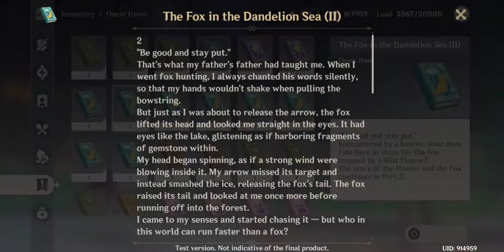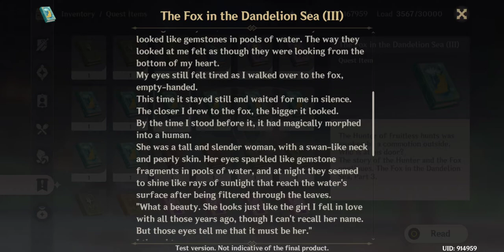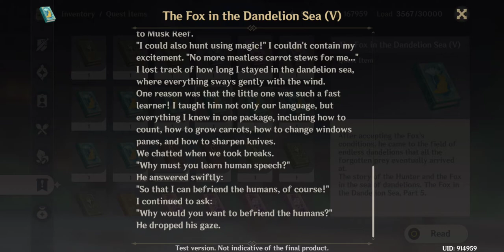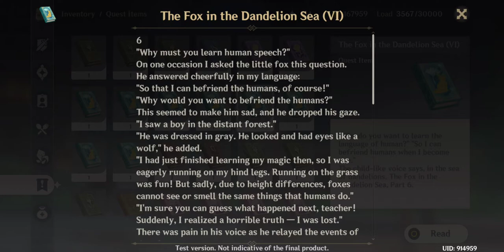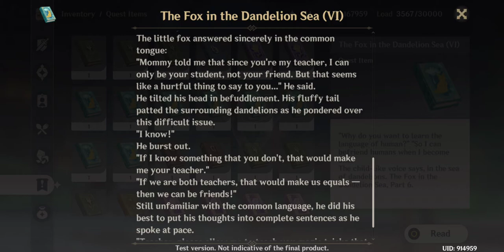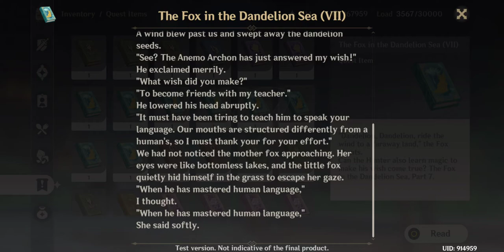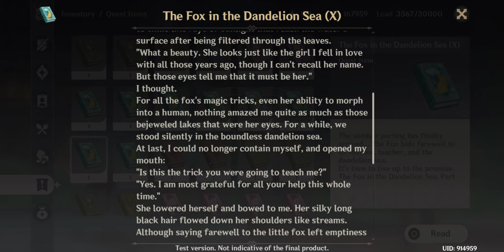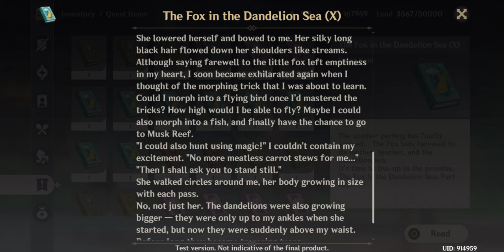Genshin Impact (Reading 2) The Fox in the Dandelion Sea